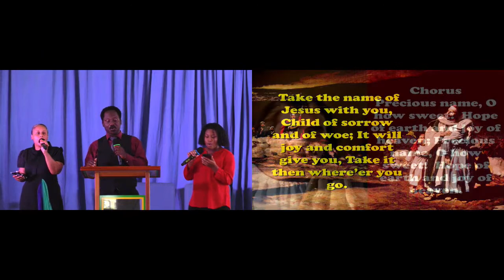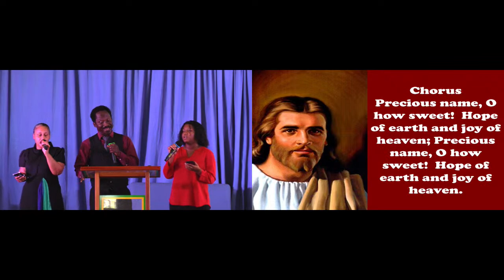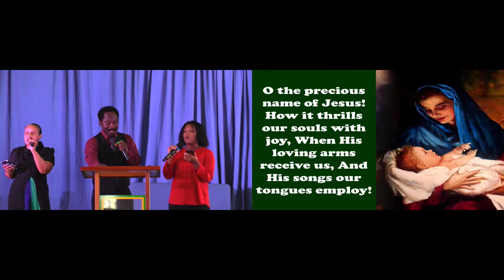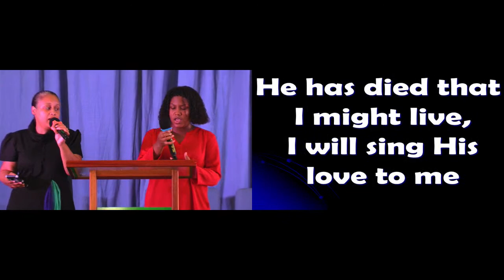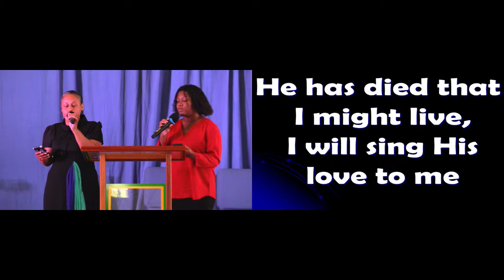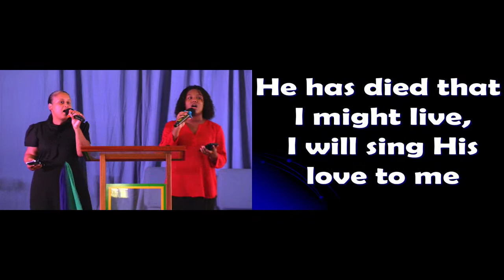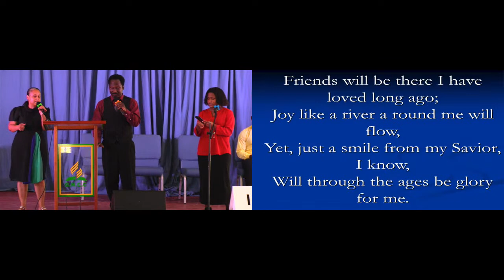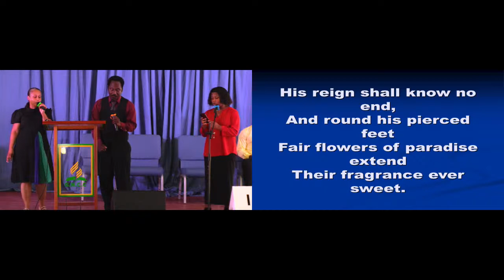Good News Community S.D.A Church Sabbath Service 25th February 2023